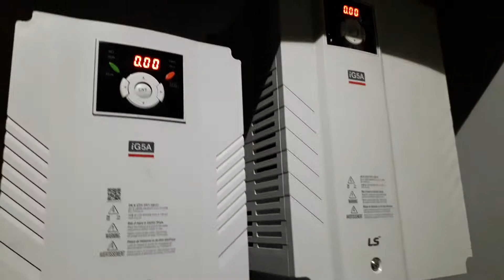Valdymo spinta szafa suszarni